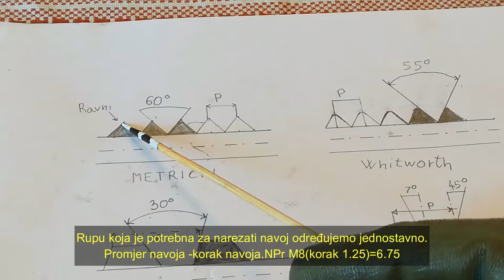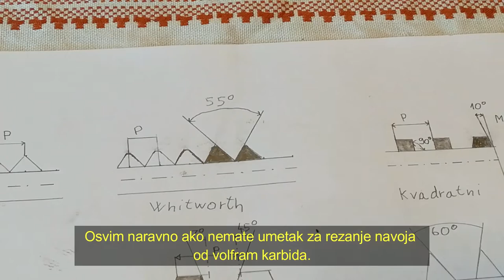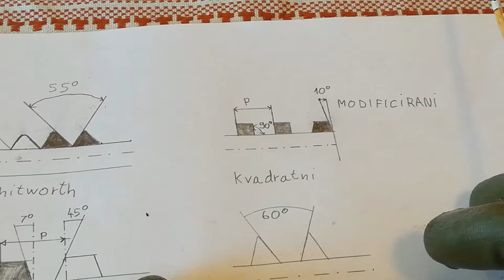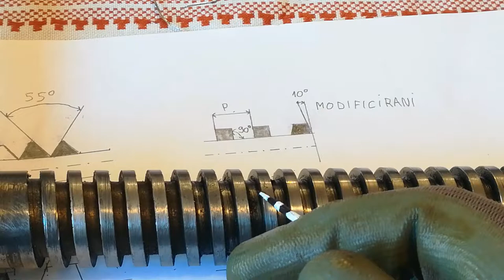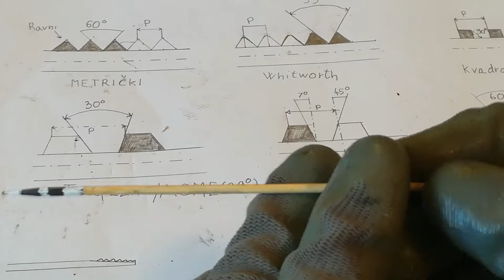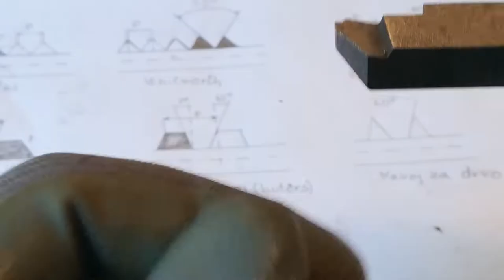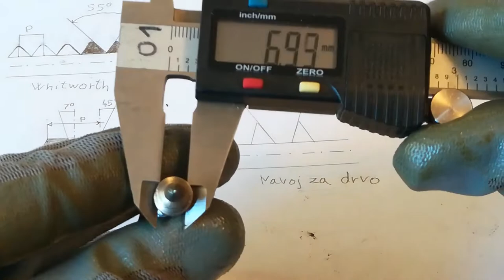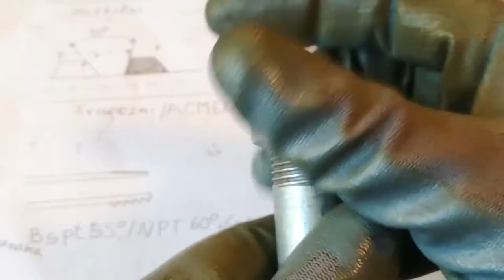Kutevi navoja i vrste čestih vijaka i matica.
U videu pogledajte o vrstama navoja ,vijaka i matica,kutevima tokarskih noževa za izradu navoja i drugim stvarima  . . .